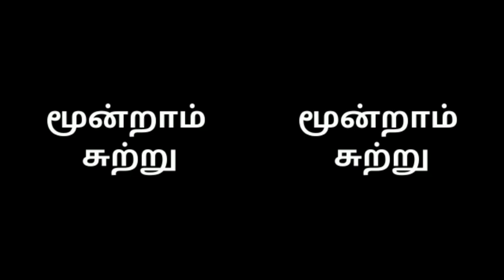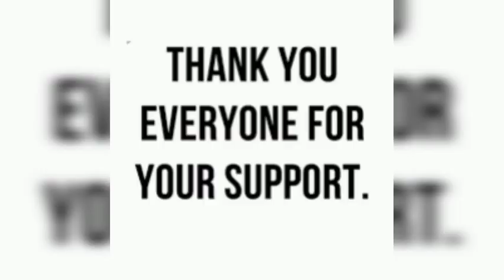GRS # 063 # ANDRIA JUDITH # CHENNAI # இறைவா பாடிட. வரம் தா 2020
வாழ்த்துக்கள்